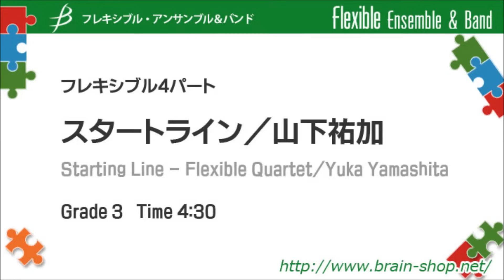[Flex4] スタートライン／山下祐加／Starting Line by Yuka Yamashita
前向きな気持ちになる明るく優しい旋律が何よりの魅力。歌うように気持ちよく演奏できる作品です。
【フレキシブル4パート】スタートライン／山下祐加
[Flexible Quartet] Starting Line by Yuka Yamashita

《演奏》広島ウインドオーケストラ
Performed by Hiroshima Wind Orchestra
*本アルバムでは（Fl./Bb Cl./T.Sax./B.Cl.)で演奏。

Grade: 3
Time: 4:30

作品について / Program notes:
いろいろな出来事には始まりがあります。風が大地を吹き抜けて行くように、また鳥が大空を飛翔するように爽やかで前向きな音楽を書きたいと思いこの作品を作曲しました。もちろん何かを達成するその途中にはワクワクする出来事、それだけでなく様々な困難もあるかと思います。それらをリズムやハーモニーの移り変わりで表現しました。また、アンサンブルには仲間がいるからこそできるという魅力もあります。中間部にはそういった温かさや、優しさも込めました。それぞれのパートに主役となるところがあるので、それらを楽しみながらいろいろな音楽表現を追求していただけたら嬉しく思います。

Every event has a beginning. Here’s a refreshing and forward-looking music depicting winds blowing over the land and a bird-filled sky. Of course, there are challenges and excitement during the process of achieving. I portrayed them with both rhythm and harmony. In the middle section, warmth and kindness have been included. One of the most important aspects of ensemble playing is that it is a team effort. As each part has a leading role, I am pleased if you can pursue expressiveness while maintaining a unified sound and effort.
(Yuka Yamashita)